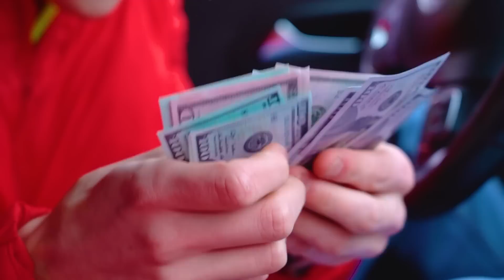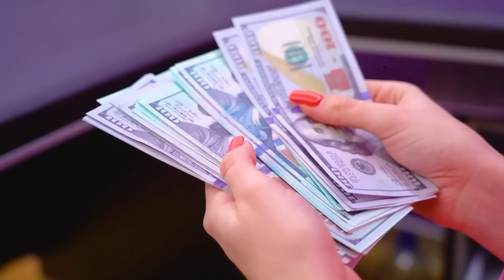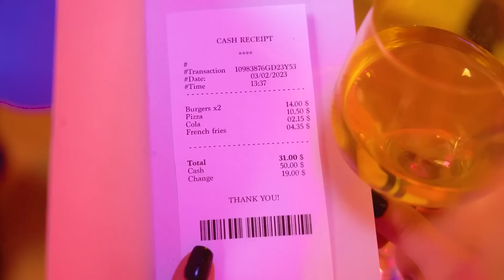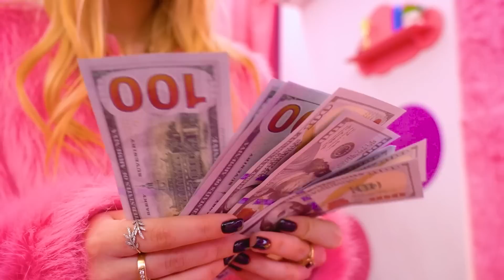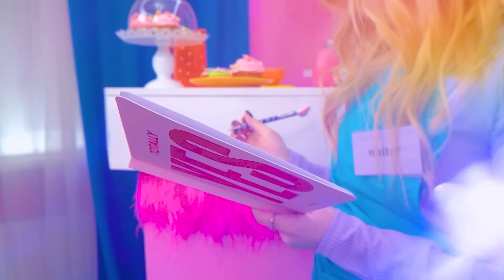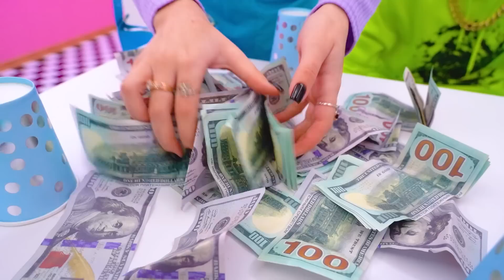My Mommy Saved my Life | Poor Mom Adopted Rich Daughter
There is nothing more important than a mother's love. But what will be more valuable to you - her support and care or money? You only know when you've lost everything. After all, who will agree to save your life at the moment when you turn from a rich girl into a poor one?